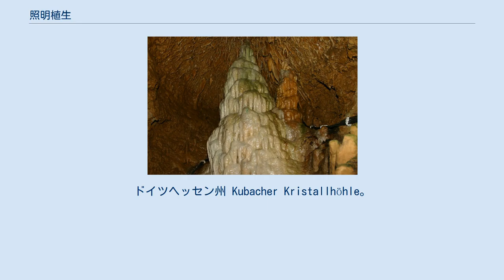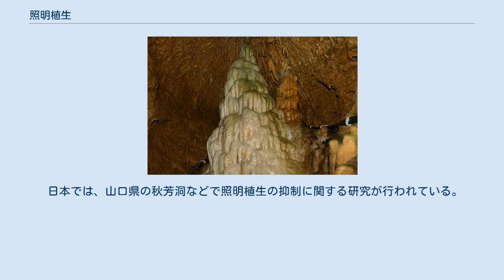照明植生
洞窟内に発達した照明植生。
ドイツヘッセン州 Kubacher Kristallhöhle。
 鍾乳石の表面に発達した照明植生。
ドイツポッテンシュタイン Teufelshöhle 照明植生（しょうめいしょくせい、ドイツ語: Lampenflora、英語: lampenflora, lamp-flora, lampflora）とは、天然もしくは人工の洞窟内において、設置された照明の周辺に形成される植物（独立栄養生物）の群集のことである。
 通常、洞窟の内部は暗黒条件にあり、光合成生物が独立栄養生活を営むに必要な光は得られない。
しかし観光資源として整備された洞窟の内部には、来訪者のための照明設備が設置され、照明から供給される光エネルギーによって光合成が可能となるため、照射部付近に植物が繁茂する。
この群落が照明植生である。
 照明植生を構成する生物群としては、以下のものが報告されている。
 照明植生の形成に必要な環境条件は、十分な照度と湿度である。
種子や胞子は気流や水流、あるいは洞窟に出入りする動物や人間などによって運び込まれ、発芽する。
照明植生における遷移の初期に定着する植物は藍藻や緑藻、それに珪藻などの特定の藻類である。
これらの藻類が増殖してバイオフィルムが形成されると、壁面における水分や有機物の保持能力が上がり、コケ植物やシダ植物といったより大型の植物が着生するようになる。
 照明植生の繁茂は洞窟に様々な問題を引き起こす。
洞窟内に照明植生が生じると、洞内に基礎生産が生じて洞窟内の生態系が撹乱される。
また植生が発生すると洞内表面の性状が変化するため、訪問者は洞窟に対して誤った印象を抱いてしまう。
照明植生は洞内の美観を損なうだけでなく、植物が分泌する酸などが壁面の劣化を促し、鍾乳石や洞窟壁画などに深刻な損傷を与える。
 緑色照明による鍾乳石のライトアップ。
福島県田村市のあぶくま洞。
 照明植生の発生を抑制する一つの方法は、洞内の照明を常時点灯するのではなく、訪問者が来たときのみ点灯するように制御することである。
照明の位置を周期的に変更することも効果がある。
さらに波長を調整したLED照明に変更することで、光合成を抑えたり、あるいは照明からの熱放射が減ることで、照明植生を減退させることができる。
このような照明植生のコントロールは、ニュージーランドのワイトモ洞窟などの観光洞を中心に検討されている。
 日本では、山口県の秋芳洞などで照明植生の抑制に関する研究が行われている。
例えば、従来蛍光灯を用いていた照明設備をLED照明へ変更することで、発熱や光合成に利用される波長域の低減などが可能になると報告されている。
特に紫色と黄緑色の LED を組み合わせた緑白色の照明が光合成に不向きであり、照明植生の成長抑制に効果的であるとされる。